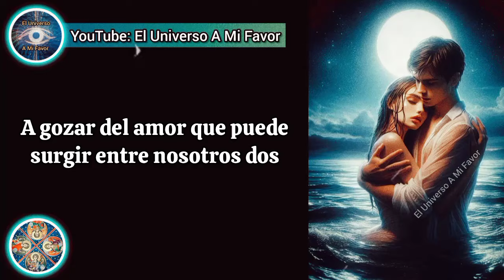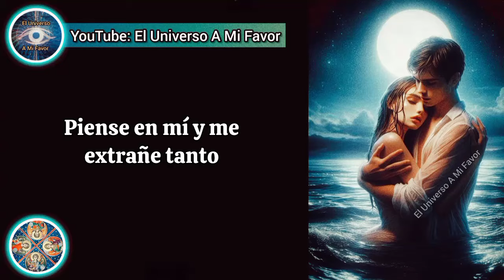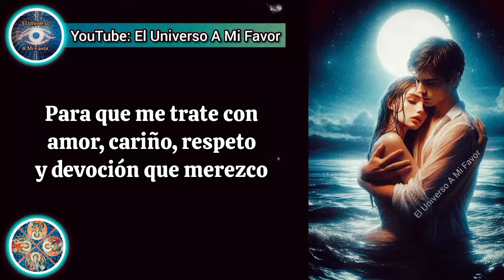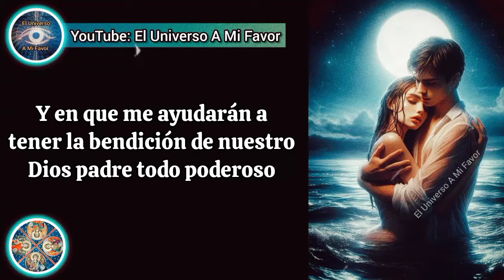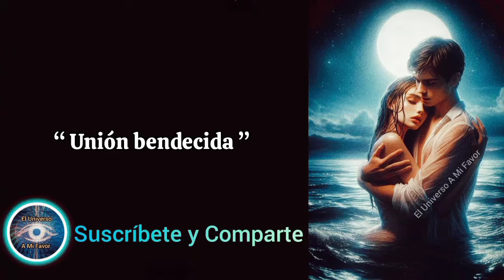🔴 TE AMARÁ CON LOCURA | Oración para que ME LLAME en este mismo instante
ATRAER AMOR
ORACIONES
ORACIONES PODEROSAS
oração
orações
Preghiera
Preghiere
prayer
prayers
Amarre sexualmente
Amarre subliminal
DECRETO
DECRETOS DIARIOS
DECRETOS POSITIVOS